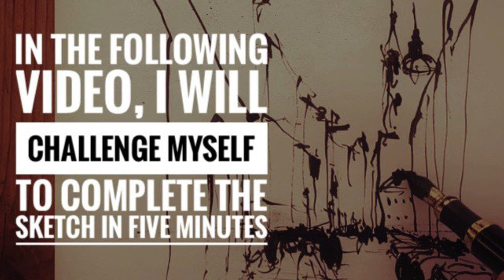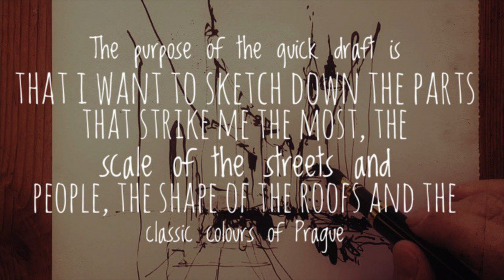Urban Sketching/Challenge 1 - Quick Sketch in 5 Minutes/Win Fast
Fast sketching allows us to give up a lot of lines that we don’t really need. Try giving yourself a limited time to complete the sketch.  You will find that you are actually really powerful, you just need to unleash your potential.